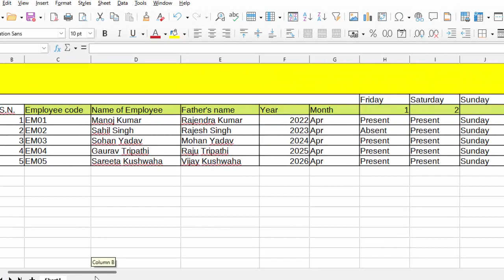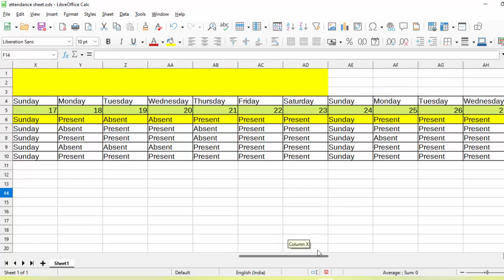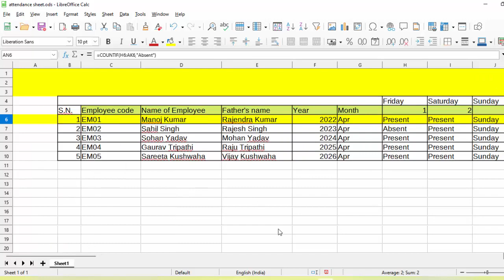Creating Attendance Sheet in Libre calc@COMPUTEREXCELSOLUTION